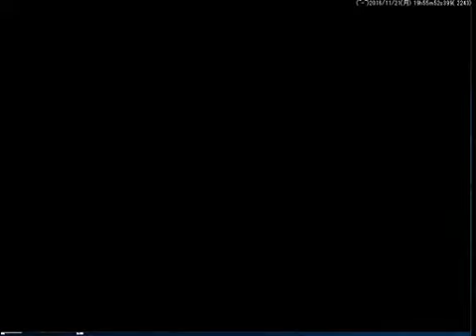本多知恵子のゲームキャラ集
2013年2月18日に49歳という若さでこの世を去った声優の本多知恵子さんが生前に声を担当されたゲームキャラクター(版権付きのキャラゲー＆コンシューマー化されていないPC・スマホ系のゲーム作品のキャラクターは対象外)を出来るだけ沢山集めて簡単に紹介していく動画です。

ゲームに限らず、本多さんが生前に声を担当したキャラクターの中で一番思い入れがありましたらコメント欄に書いて頂けると有難いです。

※尚、動画の中にはゲームのネタバレになってしまう恐れがあるかもしれませんのでご視聴の際には十分ご注意下さい。